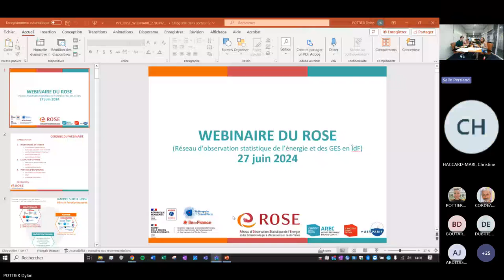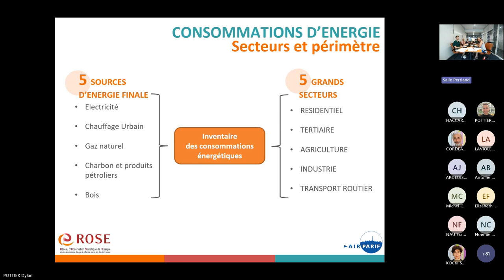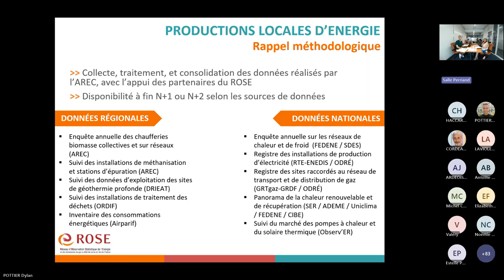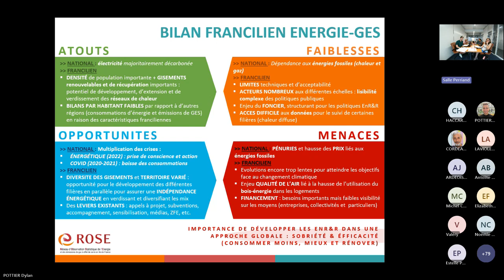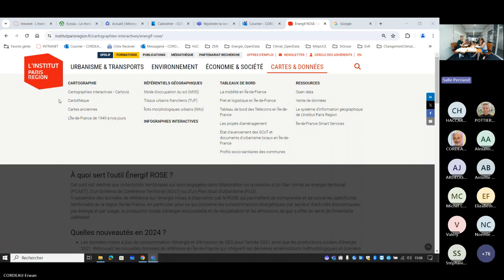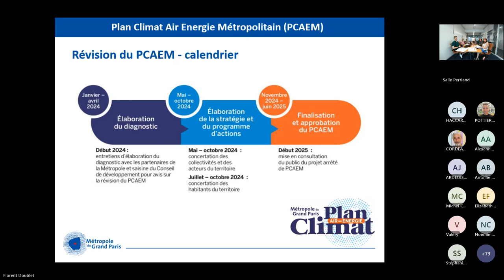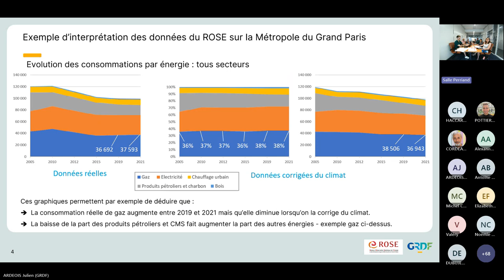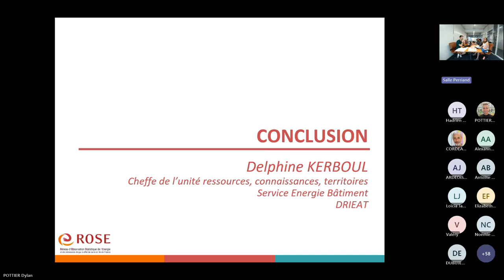Webinaire ROSE Consommations, émissions et production chiffres et tendances 2024